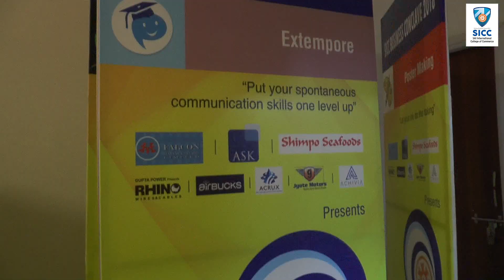Business Conclave 2018 at SAI International College of Commerce